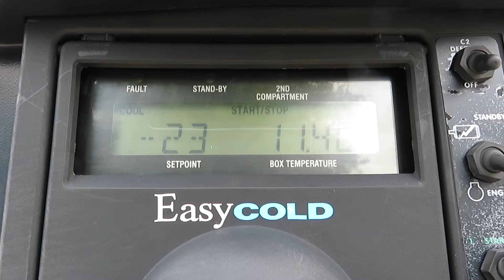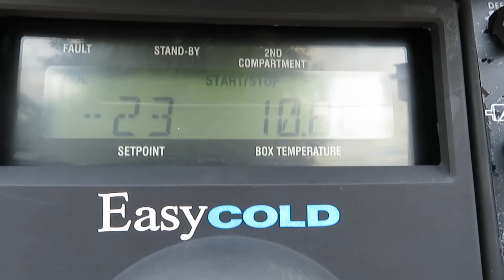SCHMITZ SK024, CARRIER MAXIMA 1300, Bi Temp